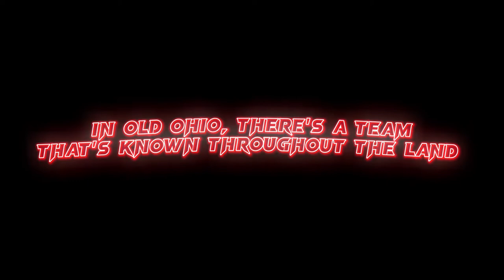Buckeye Battle Cry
The Ohio State University’s Fight Song.

(I don’t own any of this audio)